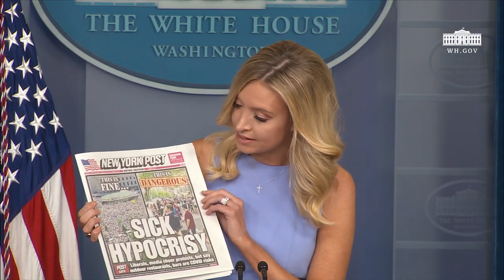Kayleigh McEnany on Tulsa Rally jpg